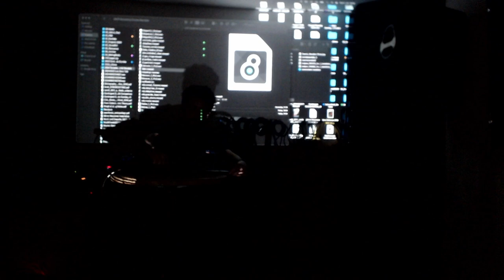Noiseberg #115 — Connie Mandale